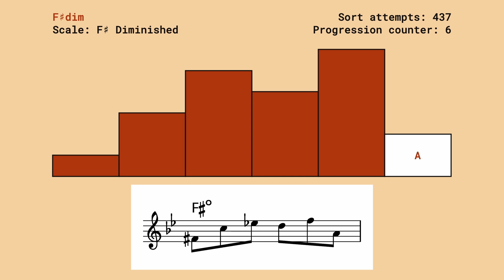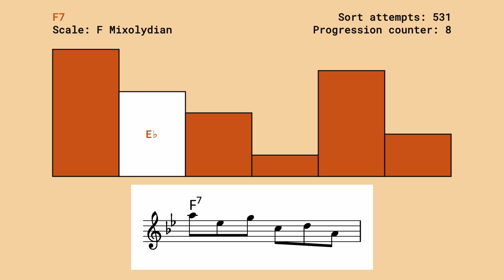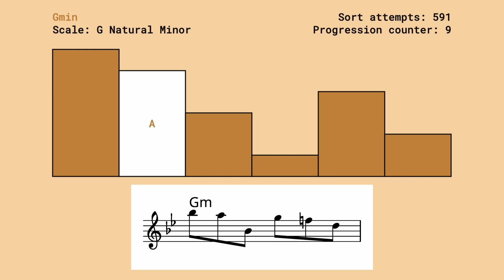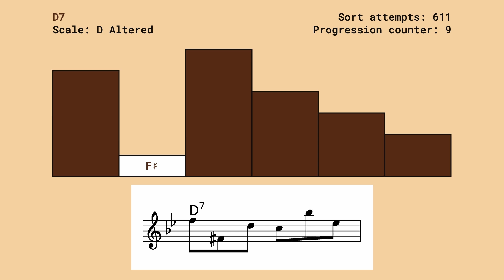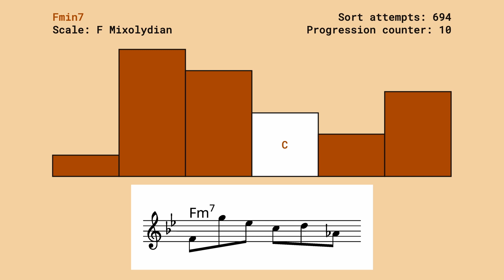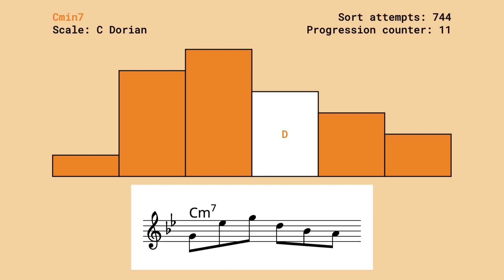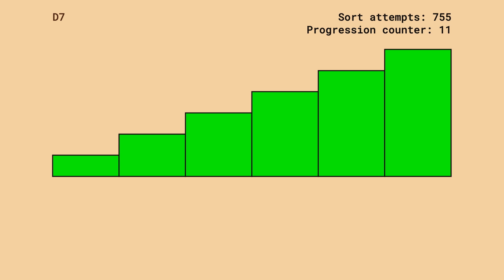The Ballad of Bogosort (Bogosort Sheds Autumn Leaves)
Bogosort sheds over Autumn Leaves until it sorts the list... now with drums!

Bogo is taking down the tempo for this one, allowing you to catch all the notes more easily (the playback speed control can be fun to mess with).

The Bogosort algorithm is as follows:

1. Randomly shuffle the list.
2. Check if the list is sorted.
3. If not, go back to 1.

For a list of n elements, there is a 1/n! chance that Bogosort successfully sorts the list on any given pass, since there are n! (n factorial) possible permutations of the list. So with six elements, the probability of the list being sorted on any given pass is 1/6! = 1/720 ≈ 0.00139.

In this instance, the algorithm took 755 passes to sort the list.

The six elements of the list are mapped to notes of a specific scale, depending on which chord is being played in the progression. The (manually curated) scales used include the major pentatonic, diminished scale, melodic minor, natural minor, altered scale, Mixolydian, and more.

The shuffling algorithm used is the Fisher–Yates Shuffle, from lowest index to highest. The note played is the value of the element at the current index in the outer for-loop of the shuffle algorithm.

Interested in learning more about algorithms and how to program?

▶ “Algorithms” (4th Edition) by Robert Sedgewick & Kevin Wayne
▶ “Effective Java” (3rd Edition) by Joshua Bloch
▶ “Python Crash Course, 3rd Edition: A Hands-On, Project-Based Introduction to Programming” by Eric Matthes
▶ “Design Patterns: Elements of Reusable Object-Oriented Software” by Erich Gamma, Richard Helm, Ralph Johnson, & John Vlissides
▶ “Discrete Algorithmic Mathematics” by Stephen B. Maurer & Anthony Ralston